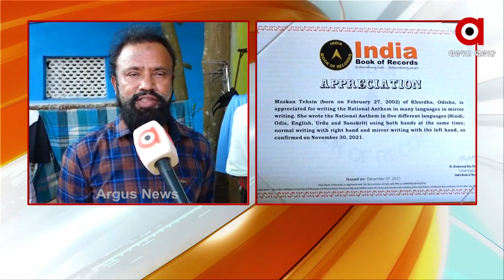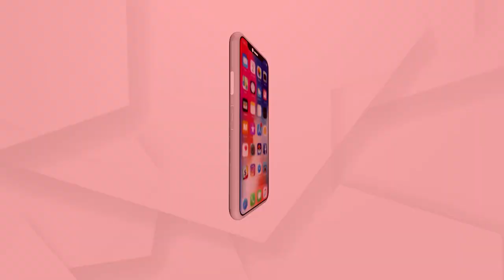ଗାଁ ଝିଅ ସ୍ଥାନ ପାଇଲେ ଇଣ୍ଡିଆ ବୁକ୍ ଅଫ୍ ରେକର୍ଡରେ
ଖୋର୍ଦ୍ଧା ଜିଲା ଜଟଣୀ ବ୍ଲକ ଅନ୍ତର୍ଗତ ତରାବୋଇ ଗ୍ରାମର ସେକ୍ ସର ଓ ସଞ୍ଜିତା ବାନୋଙ୍କ ଝିଅ ମୁସ୍କାନ ତେହସିନ । ସେ ଦୁଇ ହାତରେ କଲମ ଧରି ଏକ ସମୟରେ ନିର୍ଭୁଲ ଭାବେ ଦୁଇଟି ଭାଷାରେ ସୁନ୍ଦର ଭାବେ ଲେଖିପାରନ୍ତି । ଓଡ଼ିଆ, ଇଂଲିଶ, ହିନ୍ଦୀ, ସଂସ୍କୃତ ଏବଂ ଉର୍ଦ୍ଦୁ ଭାଷାରେ ଲେଖ୍ ନିଜ ପ୍ରତିଭାର ପରିଚୟ ଦେଇଛନ୍ତି। ଗାଁ ଝିଅକୁ ପ୍ରଥମେ ଅର୍ସଗ ଲୋକଲୋଚନକୁ ଆଣିଥିଲା । ଶୁଣନ୍ତୁ କଣ ରହିଛି ତାଙ୍କ ପ୍ରତିକ୍ରିୟା